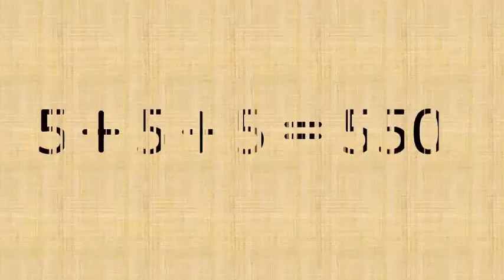trailer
Expertly crafted words that will expand your vocabulary, stimulate your intellect, and enrich your everyday conversations.